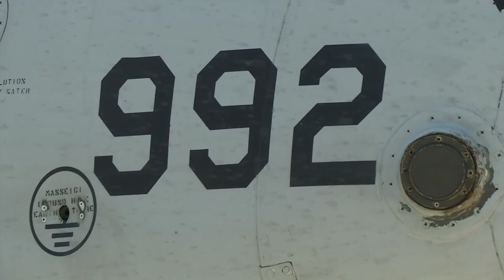Fairchild Republic A-10 Thunderbolt II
The Fairchild Republic A-10 Thunderbolt II is an American twin-engine, straight wing jet aircraft developed by Fairchild-Republic in the early 1970s. It entered service in 1976, and is the only United States Air Force production aircraft designed solely for close air support, including attacking tanks, armored vehicles, and other ground targets.

The A-10 was designed around the 30 mm GAU-8 Avenger rotary cannon that is its primary armament. The A-10's airframe was designed for durability, with measures such as 1,200 pounds (540 kg) of titanium armor to protect the cockpit and aircraft systems, enabling it to absorb a significant amount of damage and continue flying. Its short takeoff and landing capability permits operation from airstrips close to the front lines, while its simple design enables maintenance at forward bases with limited facilities.[4] The A-10A single-seat variant was the only version built, though one A-10A was converted to an A-10B twin-seat version. In 2005, a program was begun to upgrade remaining A-10A aircraft to the A-10C configuration.

The A-10's official name comes from the Republic P-47 Thunderbolt of World War II, a fighter that was particularly effective at close air support. The A-10 is more commonly known by its nicknames "Warthog" or "Hog". Its secondary mission is to provide forward air controller - airborne (FAC-A) support, by directing other aircraft in attacks on ground targets. Aircraft used primarily in this role are designated OA-10. With a variety of upgrades and wing replacements, the A-10's service life may be extended to 2028, though there are proposals to retire it sooner.

aircraft operations at Selfridge Air National Guard Base. Airmen working on A-10 operations at Selfridge Air National Guard Base, Mich.107th Fighter Squadron A-10s fly close air support training missions at the Grayling Air Gunnery Range in northern Michigan. A-10's flying out at the range compiled from different stories Produced by A1C Taylor Harrison.A U.S. Air Force KC-10 Extender refuels U.S. Air Force A-10 Warthogs over Southwest Asia in support of Operation Inherent Resolve, August 30, 2015.-10s from the 422 TES firing guns and rockets on the Nevada Test and Training Range.

This compilation contains video protected by US copyright laws.